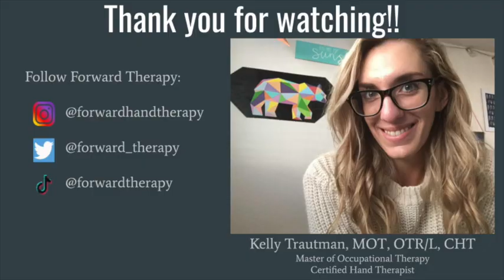Is Forward Therapy Changing??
It's been a little while since I've uploaded a video and I want to give you all a little update in what's new for Forward Therapy.

I've been running this YouTube channel for about 3.5 years and I got really excited about hand therapy and just posting any and all information I could think of, and it's been so great and fun but I've really gotten away from the purpose and vision I had for this project in the beginning. And that is my passion! So I'm ready to narrow the lens and focus in on what I truly envision for Forward Therapy.